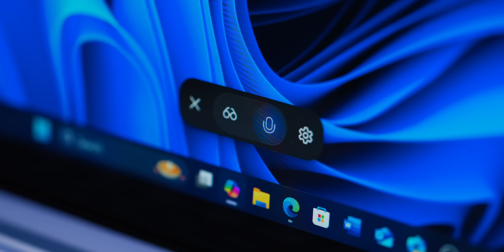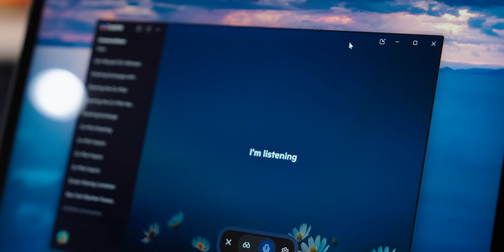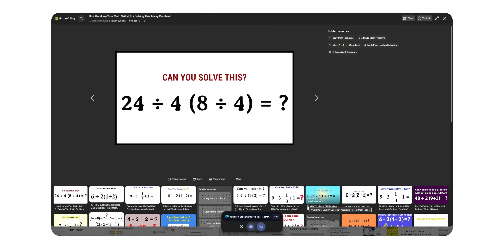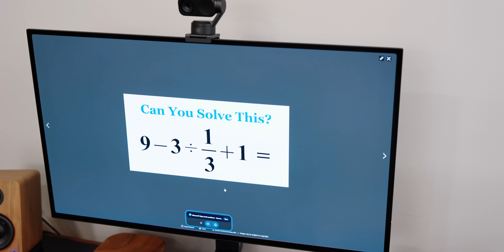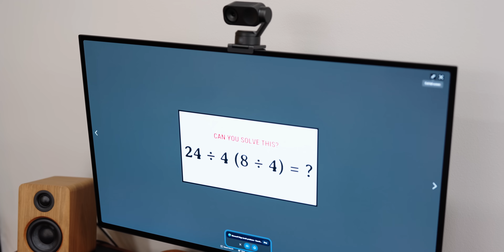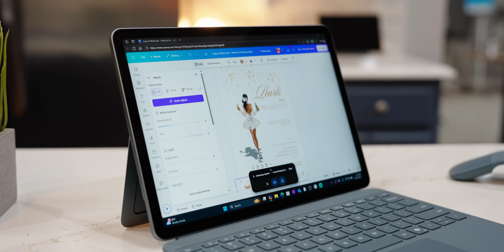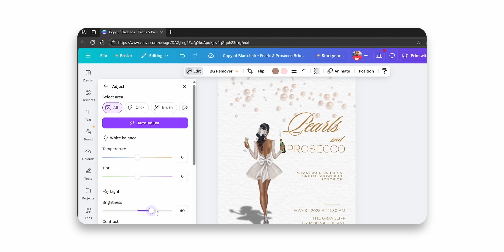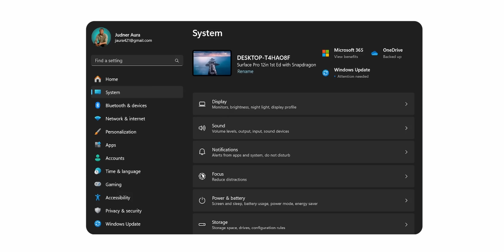My Computer Talks Back Now!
Microsoft just gave Copilot the ability to see and talk. I spent some time actually talking to my computer, and it responded like a real person. It can look at what’s on your screen, understand what you’re pointing at, and even answer questions using vision. This is the future of Windows AI, and it’s kind of wild to experience firsthand.

You can actually use this RIGHT NOW, so check out what it can do